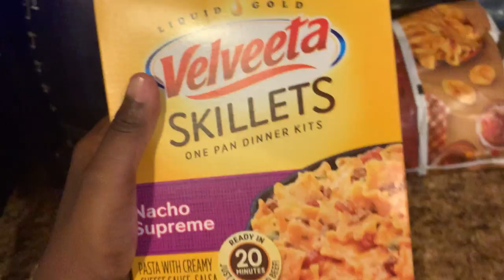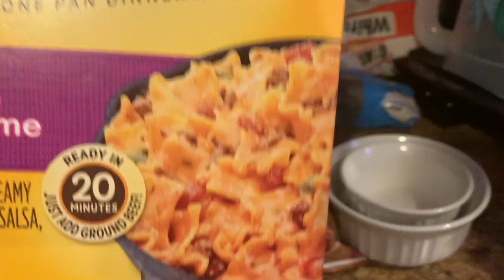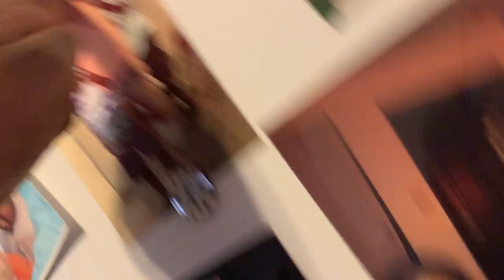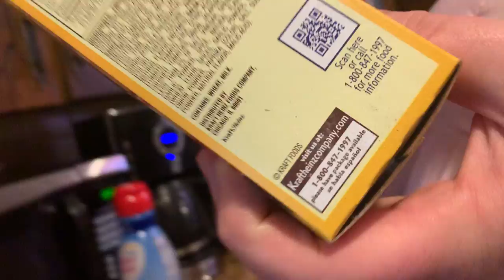We fun in the house